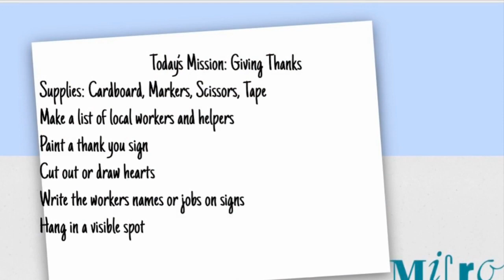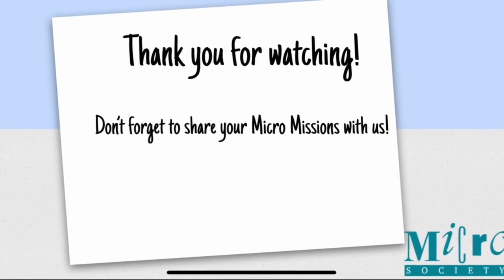Mission 5: Everyday Heroes